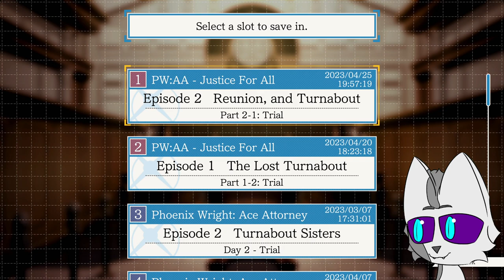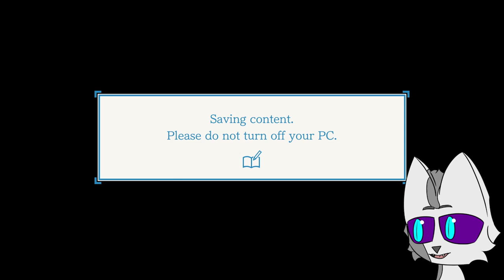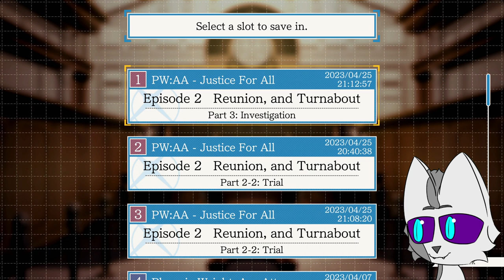Phoenix Wright Ace Attorney Trilogy Blind Playthrough #12 | The Fey Locked Door Mystery